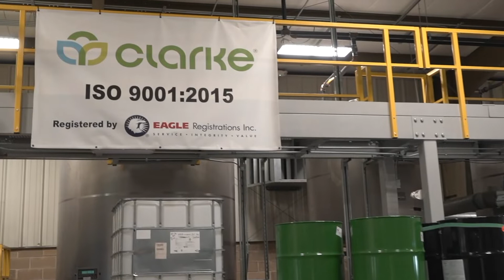About Clarke - 2022 Company Overview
This video provides an overview of Clarke's business and capabilities in the science and discipline of public health mosquito control.